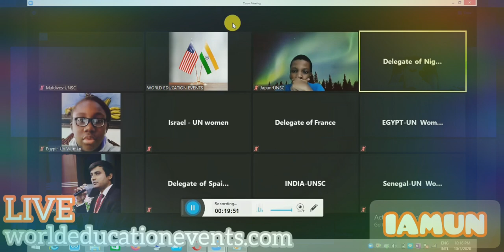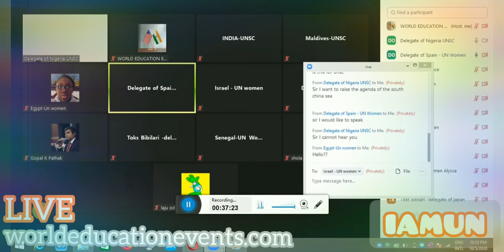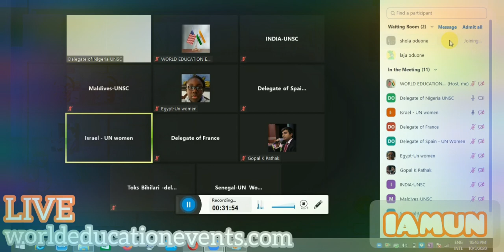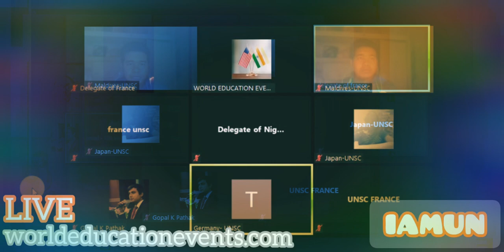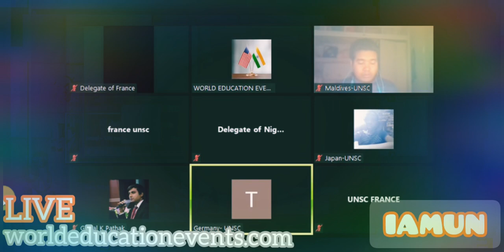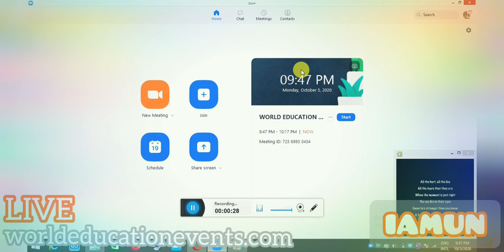IAMUN 4.0 Asia & Africa ( Intercontinental Championship)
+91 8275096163 whatsApp/call conference at your institution in your country